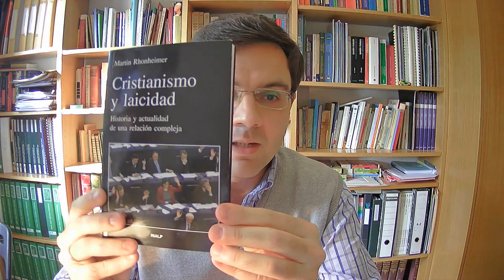El liberalismo católico (I)- Introducción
Javier de Miguel Marqués nos aclara como hemos de rechazar el llamado liberalismo católico.

LIBROS RECOMENDADOS:
- La Iglesia y el liberalismo: ¿Es cómplice la enseñanza social católica con la Escuela Austriaca?, de Christopher A. Ferrara
- Economía para Herejes: Desnudando los Mitos de la Economía Ortodoxa, de Dante A Urbina